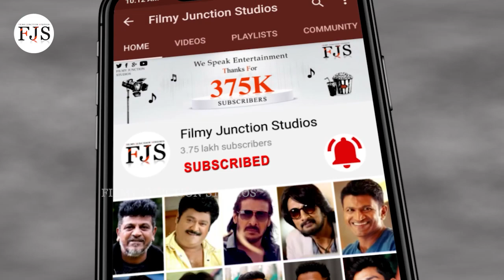Famous Kannada Actors Expensive Bike Collection | Sandalwood Gossips | FJS